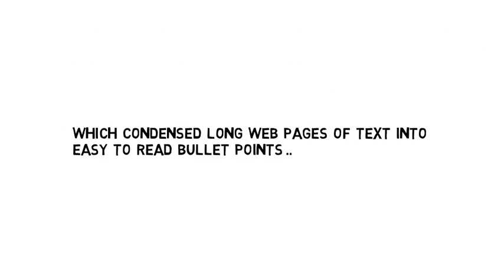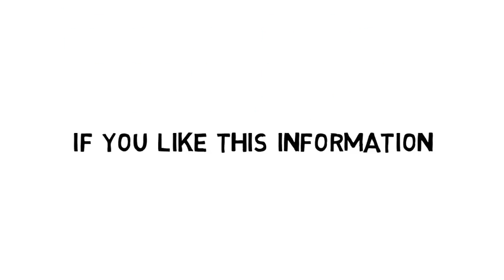young millionaire forex traders 17 years old boy became youngest millionaire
A 17 years old boy became youngest self made millionaire
also visit our facebook page: